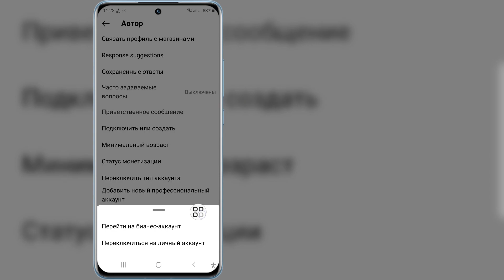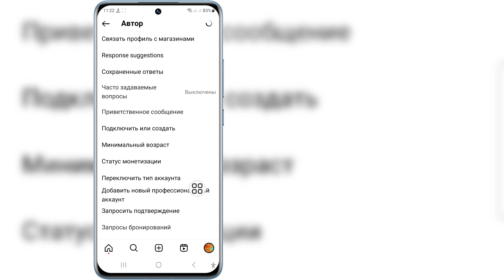Как изменить бизнес на личный аккаунт в Instagram (новые хитрости)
Если вы ищете видео о том, как изменить бизнес на личный аккаунт в Instagram (новые хитрости), вот оно!

 В этом видео я покажу вам, как изменить бизнес на личный аккаунт в Instagram (новые хитрости).  Обязательно досмотрите видео до самого конца. Вы узнаете, как превратить бизнес в личный аккаунт в Instagram (новые хитрости). Это легко и просто сделать с вашего телефона.